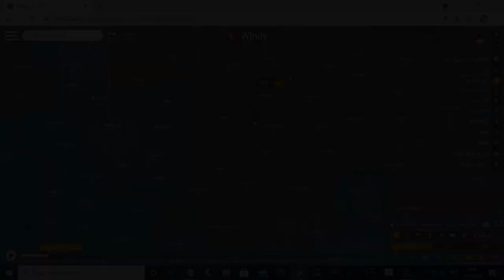พยากรณ์อากาศวันนี้22-23พ.ค.64